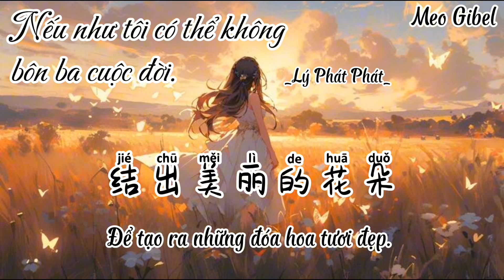[Vietsub+Pinyin] Nếu như tôi có thể không còn bôn ba cuộc đời nữa. Lý Phát Phát.如果我可以不为生活奔波-李发发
如果我可以不为生活奔波-李发发
词:小鲜鱼
曲:蓝色冰红茶
制作人:徐鹏
编曲:许明清@鲲鹏入海
和声:江子岸@鲲鹏入海
音频编辑:阿星@鲲鹏入海
混音母带:北岸@鲲鹏入海
制作公司:鲲鹏入海
统筹:DDuo
企划:赵航
出品:花好乐元

*_Lyric:
跌跌撞撞向前走乌云密布
生怕踏错一步就万劫不复
奔波了半生尝尽苦辣酸楚
明白活着就是简单的幸福
背着上有老下有小的包袱
走着前无依后无靠的旅途
为了四季三餐日日夜夜辛苦
只要爱的人在身边就知足
如果我可以不为生活奔波
可以不顾别人只为自己活
这一趟人生路
一定走的更洒脱
对着嘲笑我的人呐一笑而过
放下世俗所有烦恼重来过
一定不再蹉跎
被柴米油盐所拖
让过往的遗憾
结出美丽的花朵

这一趟人生路
一定走的更洒脱
一定不再蹉跎
被柴米油盐所拖
让过往的遗憾
结出美丽的花朵

*_Pinyin:
Diédiézhuàngzhuàng xiàng qián zǒu wūyún mìbù
Shēngpà tà cuò yībù jiù wànjiébùfù Bēnbōle bànshēng cháng jǐn kǔ là suānchǔ
Míngbái huózhe jiùshì jiǎndān de xìngfú
Bèizhe shàng yǒu lǎo xià yǒu xiǎo de bāofú
Zǒuzhe qián wú yī hòu wú kào de lǚtú
Wèile sìjì sān cān rì rì yè yè xīnkǔ Zhǐyào ài de rén zài shēnbiān jiù zhīzú
Rúguǒ wǒ kěyǐ bù wéi shēnghuó bēnbō
Kěyǐ bùgù biérén zhǐ wèi zìjǐ huó Zhè yī tàng rénshēng lù
Yīdìng zǒu de gèng sǎtuō
Duìzhe cháoxiào wǒ de rén nà yīxiào érguò
Fàngxià shìsú suǒyǒu fánnǎo chóng láiguò
Yīdìng bù zài cuōtuó
Bèi cháimǐyóuyán suǒ tuō
Ràng guòwǎng de yíhàn
Jié chū měilì de huāduǒ

Pic: Pinterest: AI world